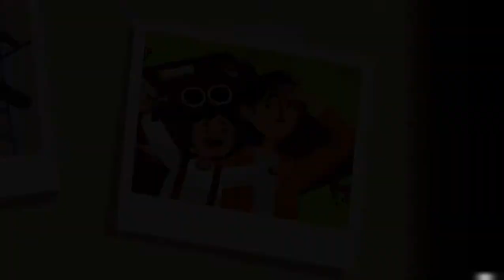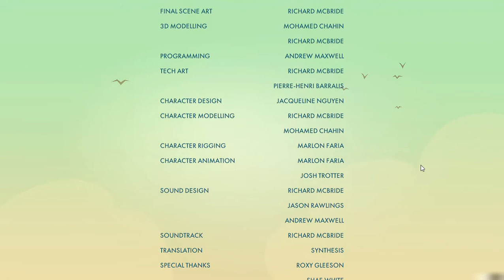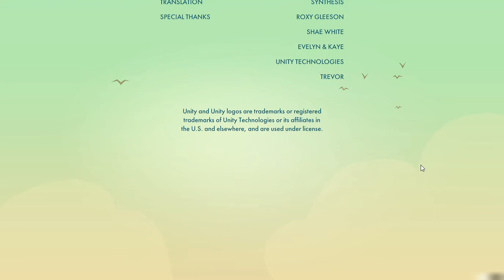Down in Bermuda Walkthrough Part 5 Labyrinth Island - Purple Key + Ending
Down in Bermuda Gameplay Walkthrough will feature the Full Game.

Down in Bermuda
Down in Bermuda gameplay
Down in Bermuda walkthrough
Down in Bermuda Solution
Down in Bermuda labyrinth Island

Down in Bermuda is a quirky adventure filled with puzzles to solve and mysteries to uncover. Our adventurous aviator Milton finds himself trapped in a time-bubble deep inside Bermuda and needs your help to escape.

Down in Bermuda Walkthrough Gameplay includes a Full Game from the beginning till the end of the game.

Down in Bermuda was released for Nintendo Switch, Microsoft Windows, iOS, tvOS, Macintosh operating systems